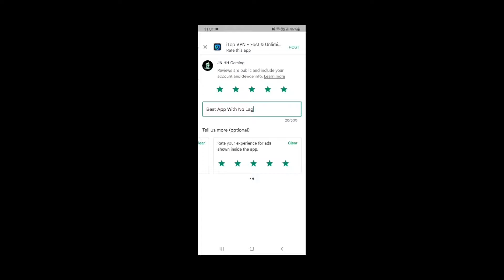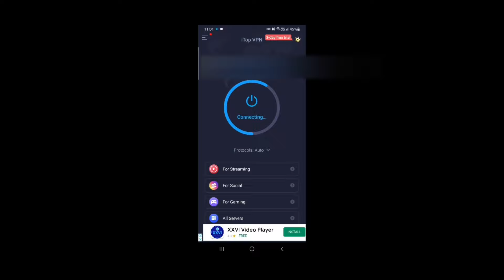Arceus X Lag and Crash Fixed 🛠